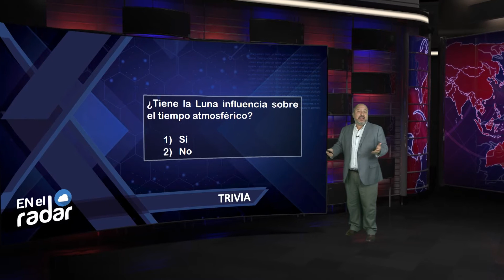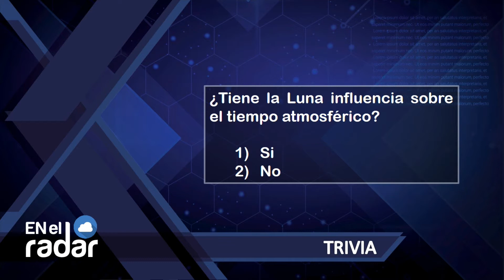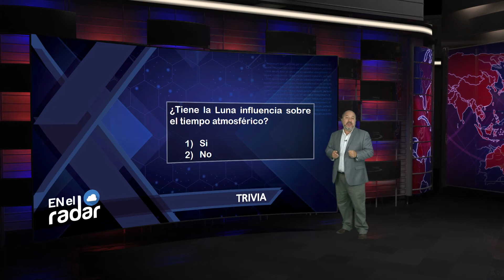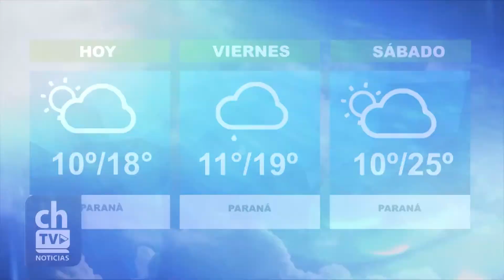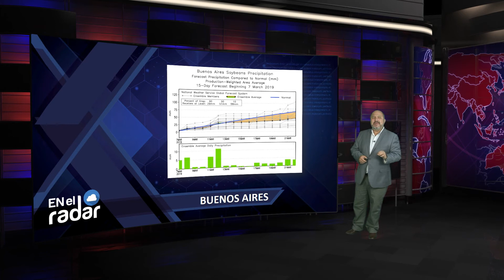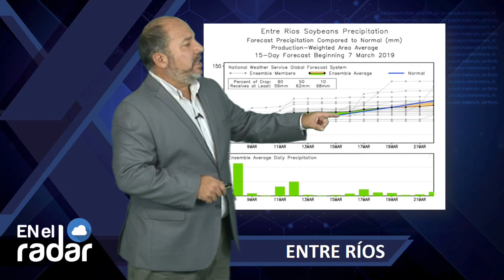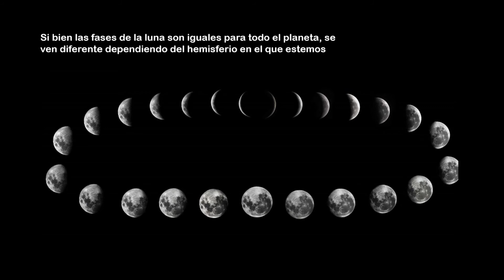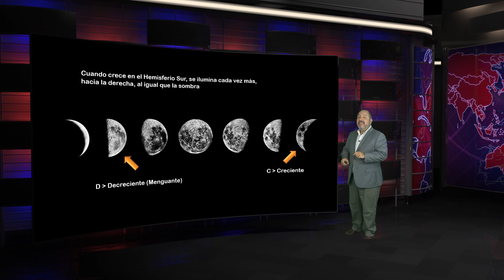EN EL RADAR Nº107